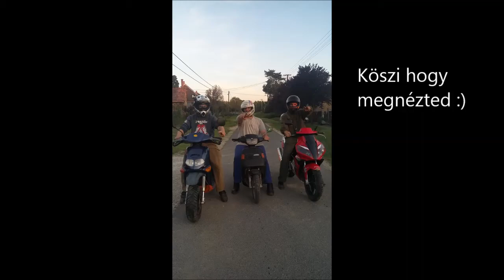gépészek motoron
Gépészek motoron . :) egy kis motorozás